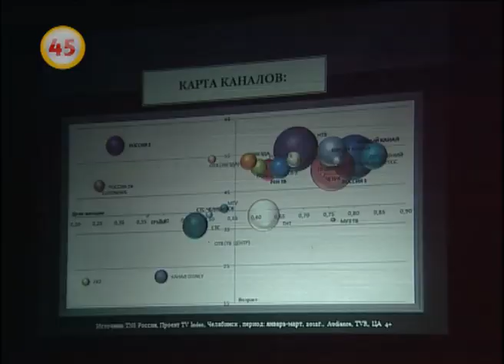Крупнейший медиахолдинг Зауралья отметил 15-летие